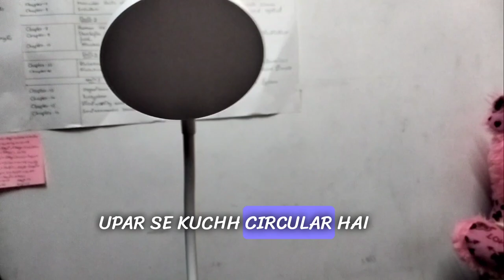Best study lamp in Flipkart //best rechargable table lamp#amazon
Best study lamp under 500₹ for students// best lamp under 400₹ creator nihal //full review

about video
Unboxing and review a table/study lamp for students best features and touch response on off button

Best By Link😊
Deal of the day: WEIRD WOLF 3 Colour Mode LED Study/Table/Desk Lamp with Pen Holder, 6 Month Warranty(Plastic, White, Pack of 1)

is it good to study under table lamp?